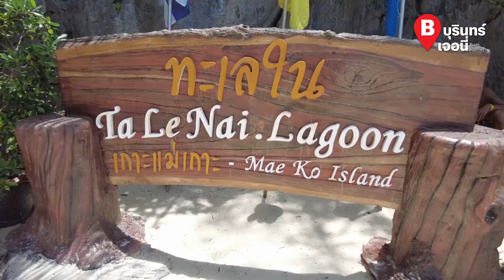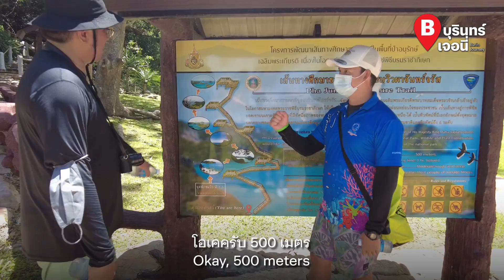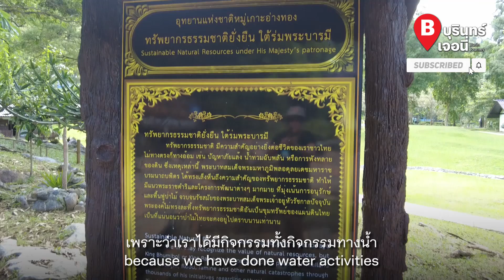สัมผัสอัศจรรย์ธรรมชาติ เหนื่อยแต่คุ้ม ณ อุทยานแห่งชาติหมู่เกาะอ่างทอง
หลังจากเที่ยวในภาคพื้นไปแล้ว ห้ามพลาดกิจกรรมลุย ๆ กับการเดินขึ้นเขาไปสัมผัสความงามจากธรรมชาติ ของอุทยานแห่งชาติหมู่เกาะอ่างทอง ที่แม้จะเหนื่อยแต่รับประกันความคุ้มค่าจริง ๆ
0:32  เดินขึ้นทะเลใน
1:41  ที่มาที่ไปของ
3:04  เดินขึ้นจุดชมวิวผาจันทร์จรัส